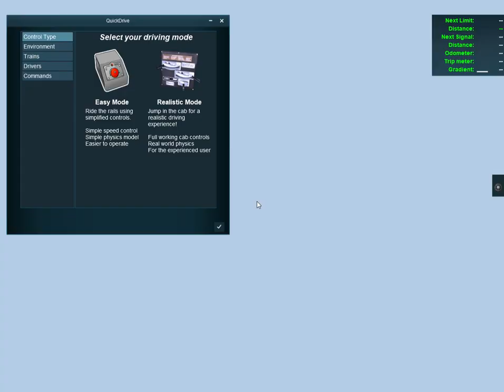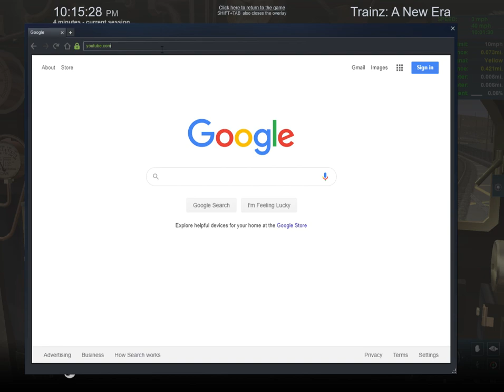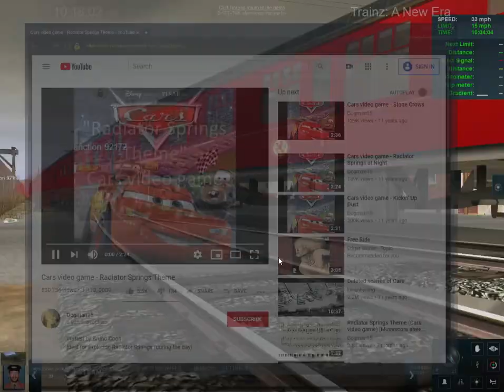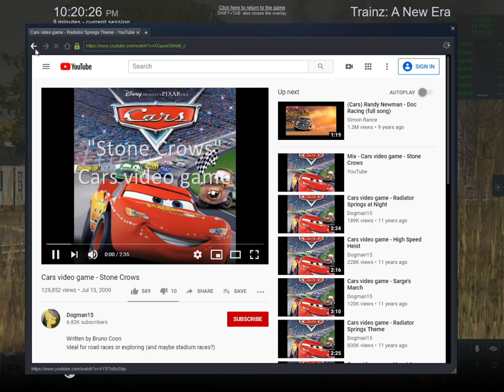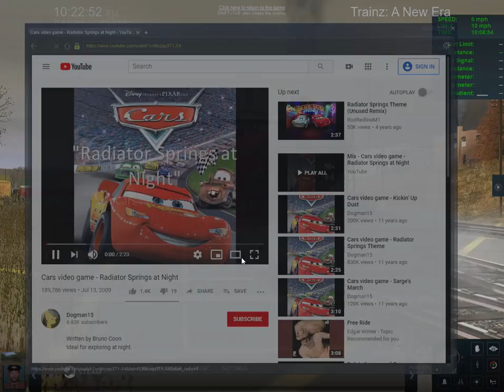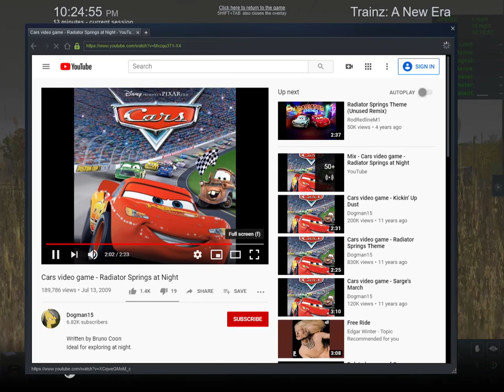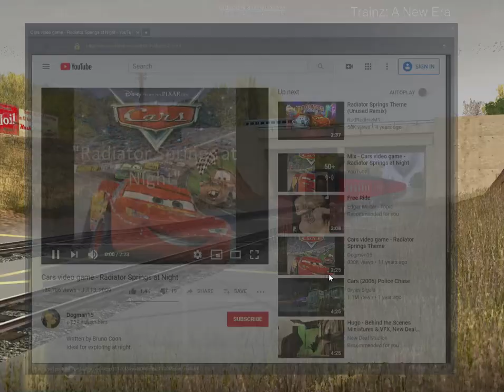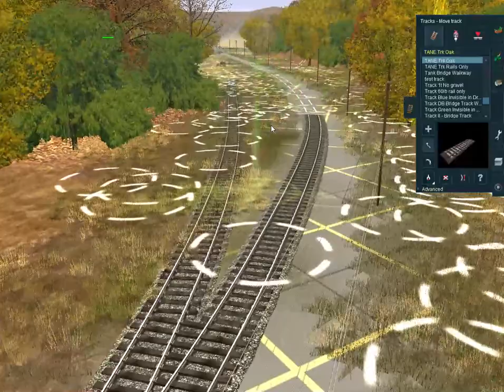the last run of number 5972 AKA the Hogwarts express in the USA to stay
guys i made a video of the hogwarts express on USA tours and it is staying in America